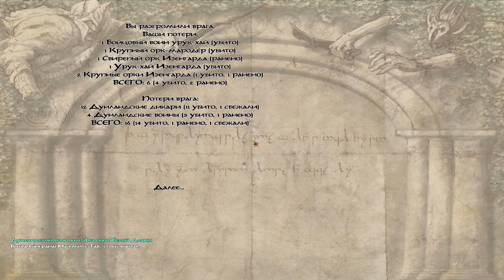Mount and Blade TLD. За Изенгард! №2 Охота на Энтов?